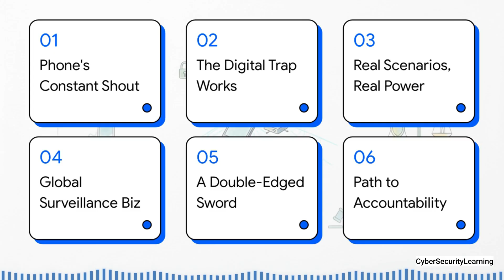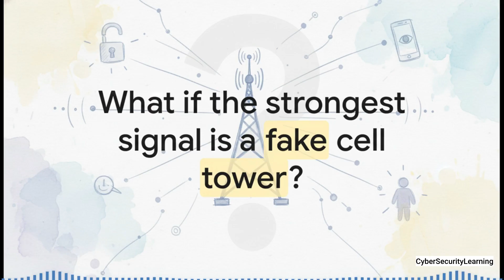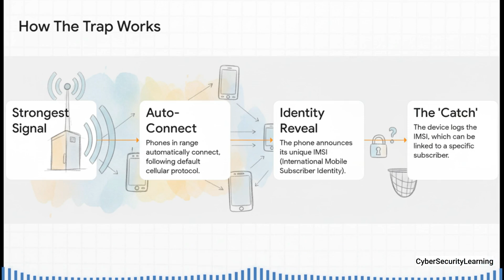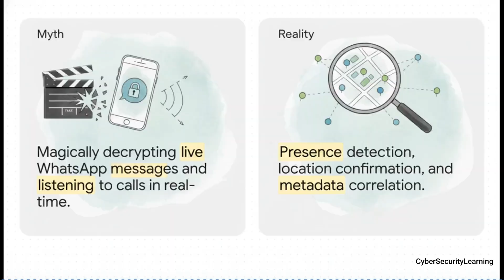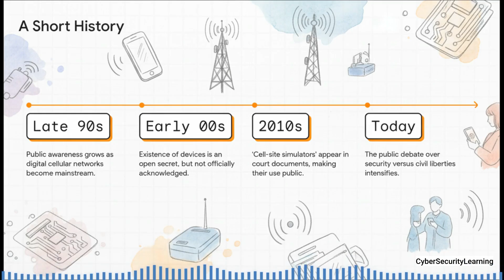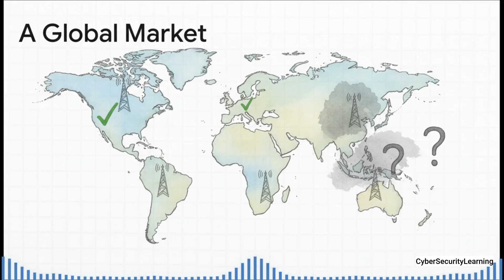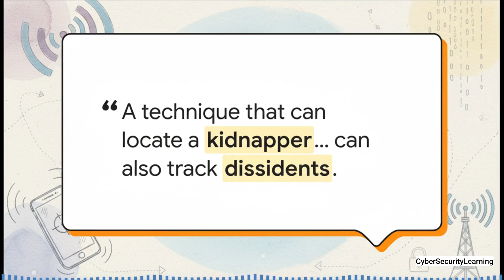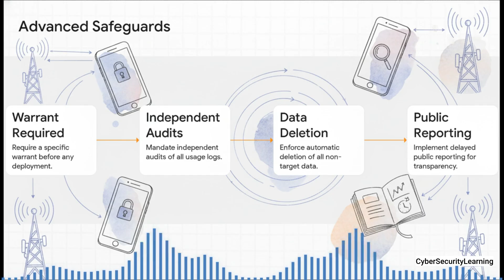How fake cell towers (IMSI-catchers) steal your data — detection & protection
The video provides a detailed overview of IMSI-catchers, devices that function as fake cell towers to capture mobile phone data. Because phones naturally seek the strongest signal, these devices trick nearby phones into connecting, causing them to transmit their International Mobile Subscriber Identity (IMSI), which law enforcement can link to a specific user for location tracking and confirmation of presence. The video explains that these cell-site simulators are a commercial product used by police for legitimate targeting, but they also perform mass sampling, gathering data from every non-target phone in the vicinity. This capability has led to growing public debate concerning the conflict between security imperatives and civil liberties, prompting calls for greater transparency, mandatory warrants, and independent audits to prevent misuse by government actors.
This video presents technical information for educational and cybersecurity awareness purposes.
No actionable instructions are provided to attack real systems.
The goal is to understand risks in order to improve defense, detection and digital hygiene.